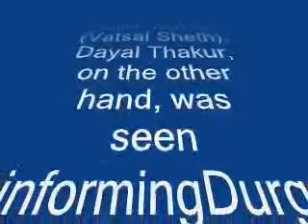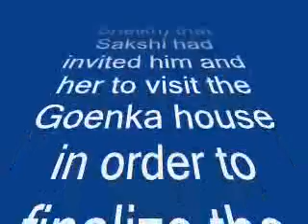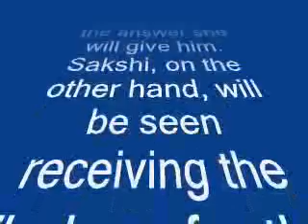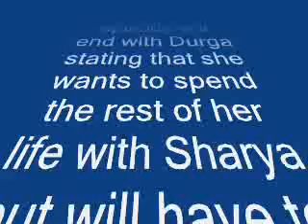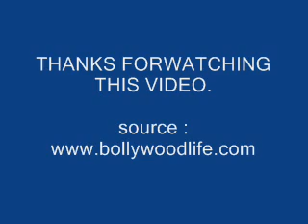Ek Hasina Thi: How will Sakshi foil Durga’s game plan? –review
Sakshi Goenka is adamant on breaking Durga’s union with son Shaurya. How will she do it? Read on to know more…
In the last episode, we saw Sakshi (Simone Singh) approaching the Pandit and ordering him to perform a stint which would break Durga’s union with her sonShaurya (Vatsal Sheth). Dayal Thakur, on the other hand, was seen informingDurga (Sanjeeda Sheikh) that Sakshi had invited him and her to visit the Goenka house in order to finalize the details about Durga’s marriage with Shaurya. Durga meanwhile was seen visiting the Pandit and figuring out that he had given a false statement regarding Payal after all. The Pandit payed a visit to the Goenka household in order to match Durga and Shaurya’s Kundlis for the marriage.

In the upcoming episode, we will see Dev (Bhuvnesh Mann) meeting Payal. He will offer to take her for a long drive but will be stopped by Durga, who will tell him that the idea wasn’t an appealing one as Payal is still recovering. Further Dev will question Durga on why she was marrying Shaurya and will not be convinced by the answer she will give him. Sakshi, on the other hand, will be seen receiving the Thakurs for the Kundli matching session. The episode will end with Durga stating that she wants to spend the rest of her life with Sharya but will have to break off the engagement. She will put on a crying act with the rest of the family members looking on…

What is Durga’s next move? Will it foil Sakshi’s sly scheming after all?